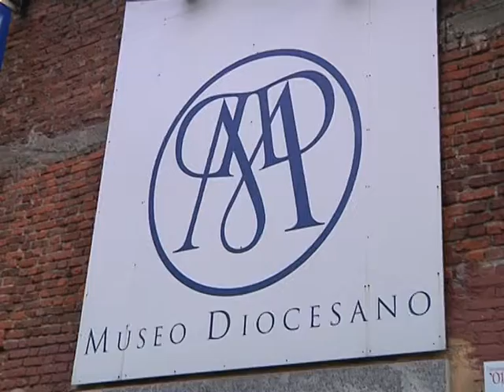Scola: "Milano ce l'ho nel cuore"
Torna nella sua diocesi il cardinal Angelo Scola dopo aver guidato per quasi un decennio il patriarcato di Venezia. Un compito tanto importante ha confessato ieri durante l'incontro con il mondo della cultura e del giornalismo da far tremare i polsi. Ma l'età non più giovanile del successore di Tettamanzi, 70 anni a novembre, e le sfide da affrontare non mettono in secondo piano il legame e l'amore per Milano.